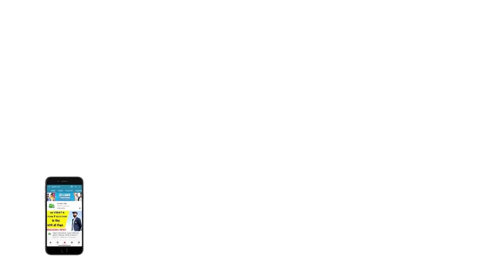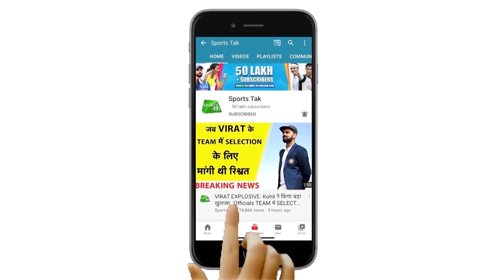MUMBAI ने BARODA को दी मात, आखिरी मैच में RAHANE और PRITHVI SHAW के बल्लों से बरसे रन